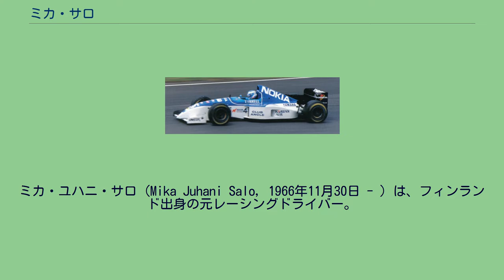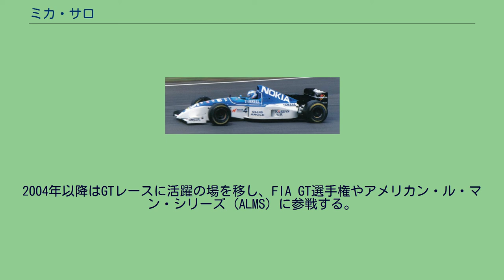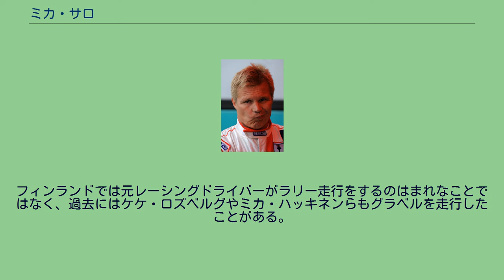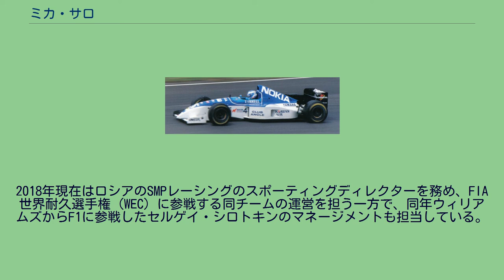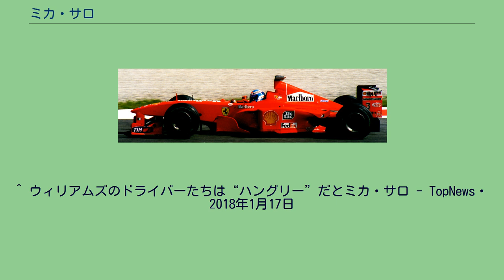ミカ・サロ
ミカ・ユハニ・サロ（Mika Juhani Salo, 1966年11月30日 - ）は、フィンランド出身の元レーシングドライバー。
妻は日本人で元レースクイーンのノリコ・サロ（遠藤賀子）、息子はレーシングドライバーのマックス・サロ。
ハッキネンとの関係 サロはカート時代から2歳年下のミカ・ハッキネンとライバル関係にあり、「ふたりのミカ」として才能を比較された。
出生地も同じヴァンター（Vantaa）市マルティンラークソであり、それぞれの生家は道路を1本挟んだだけの近さであった。
現在、彼らが少年時代を過ごしたこの地域は“MIKA-MIKA-LAND”と呼ばれ、ヘルシンキ市近郊のちょっとした観光スポットになっている。
サロは1988年にフォーミュラ・フォード1600ヨーロッパチャンピオンを獲得。
1989年、アラン・ドッキング・レーシングよりイギリスF3選手権に参戦する。
1990年はハッキネンとふたりでイギリスF3を席巻し、サロは6勝を挙げるが、タイトルは9勝したハッキネンのものとなる。
マカオGPではハッキネンが優勝目前でクラッシュし、サロは優勝したミハエル・シューマッハに次ぐ総合2位を獲得した。
当初、ハッキネンは国際F3000選手権にステップアップする予定であり、サロも結果的にはF3000にステップアップしたため、予定通りであったなら似たようなキャリアとなるはずだった。
ところが、ハッキネンがF3000のマシンのテスト走行を体験した際、そのマシンを酷評したため、ハッキネンのマネージャー、ケケ・ロズベルグが計画を変更。
名門ではあったが存続の危機に瀕していたチーム・ロータスのシートを確保してF1デビューを決断したのに対し、サロはF1のシートを見つけられなかったうえ、国際F3000選手権へのステップアップもできず、その後の両者のキャリアは明暗が分かれた。
全日本F3 / 全日本F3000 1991年、活動の場を日本に移して全日本F3に参戦（シリーズ22位）。
1992年より全日本F3000選手権にステップアップする（チームはアド・レーシング / チーム5ZIGEN）。
3シーズンを戦い、シリーズランキング最高は7位（1994年）。
当時来日し、後にF1で戦った仲間には、ジョニー・ハーバート、エディ・アーバイン、ハインツ・ハラルド・フレンツェン、ローランド・ラッツェンバーガー、ジャック・ヴィルヌーヴ（全日本F3）らがいる。
サロはアーバイン、ラッツェンバーガー、ヴィルヌーヴと仲が良く、プライベートでも行動を共にしていた。
この頃、レースクィーンをしていた現在の妻である賀子夫人とも知り合っている。
ロータス / ティレル / アロウズ 1995年イギリスGPにてティレル・023に乗るサロ 1994年シーズンの終盤戦に、財政難に陥ったロータス・無限ホンダは、ヨーロッパGPを前にジョニー・ハーバートの契約をリジェチームへ売却して移籍させ、交換の形でエリック・ベルナールを加入させた。
ベルナールは1戦のみの契約で、翌戦の日本GPでF1デビューを果たしたのが、全日本F3000で鈴鹿を知り尽くしていたミカ・サロであった。
偶然ではあるが、ハッキネンとはF1デビューのチームが共にロータスでカーナンバー「11」であることまで共通していた。
1995年、母国の通信会社ノキアをスポンサーとして、前年大活躍を見せたティレルへ移籍。
しかし、1995年以降もマシンの戦闘力は悪くなかったものの、ティレルのチーム成績は年々下降を続け、1997年までの3年間をレース中団で過ごすことになる。
レギュラー初年度の1995年は入賞3回を記録。
1996年も入賞3回を記録し、そのシーズンのチームメイト片山右京を超える成績を残す。
そして、1997年モナコGPでは雨の中タイヤ無交換作戦が成功し5位入賞。
この年唯一かつティレルチームとして最後の入賞となった。
1998年、デイモン・ヒルに替わってアロウズへ移籍。
しかし、チームに前年健闘したような戦闘力は無かったうえ、マシンの信頼性も前年より悪化。
完走すらままならない状況であった。
モナコで4位に入りペドロ・ディニスとダブル入賞を果たしたが、入賞はそれ...